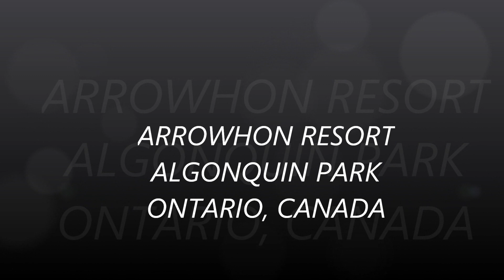ARROWHON RESORT ALGONQUIN PARK.wmv